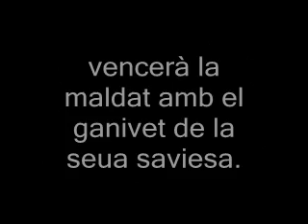dhammapada 40 valencià